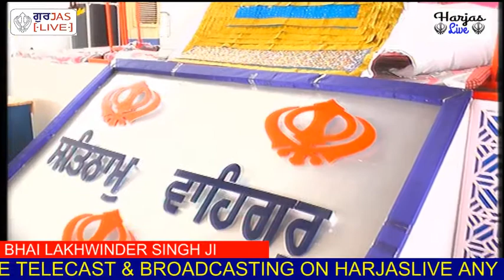Bhai Lakhwinder Singh Ji 15 September 2019 Gurudwara Gajsinghpur Rajasthan